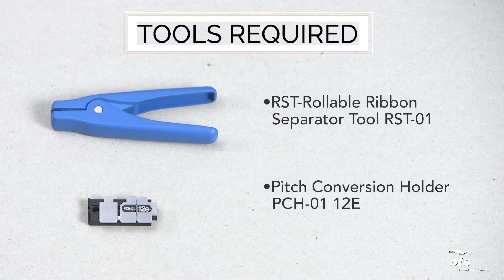Ribbon 200 to 250µm Pitch Conversion for Splicing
OFS Easy 200 to 250um pitch conversion holder.